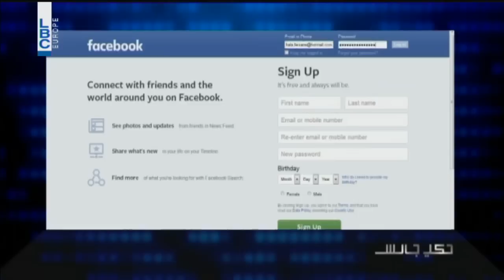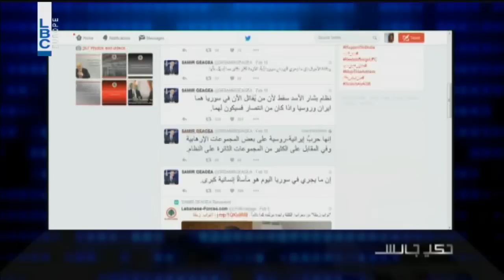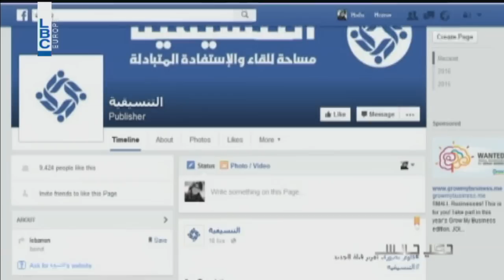7ki Jelis - Season 3 Episode 18 - انتحار جماعي على الفايسبوك بعد اقفالها حسابات